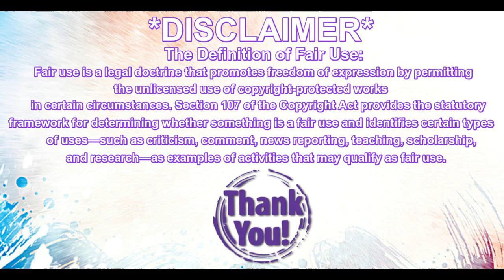Revisiting Music I Listened to in School: Backstreet Boys 'Everybody (Backstreet's Back)'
Oh how I LOVED this song. Best BSB SONG EVER!
XOXO,
Denma

Here's some of my contact links for you internet savvy peeps:
World of Warcraft: Denma-Dizzykat#1819  LazyNPC-Lita#1412